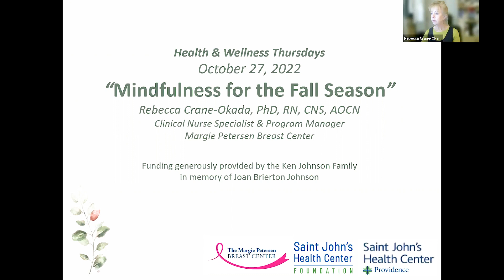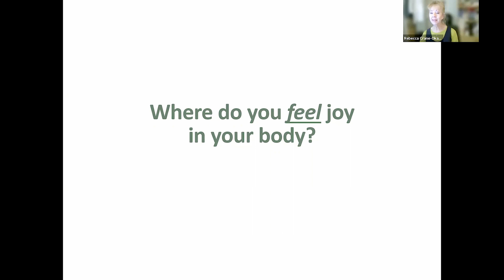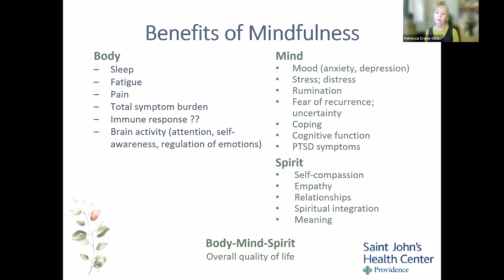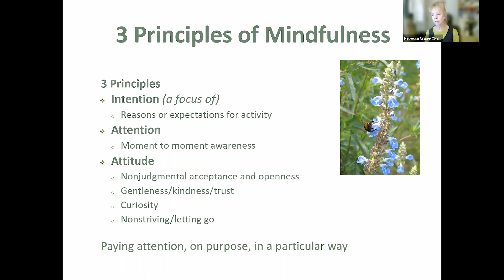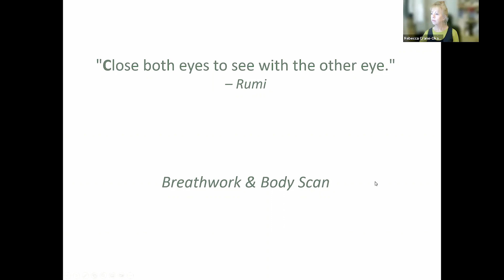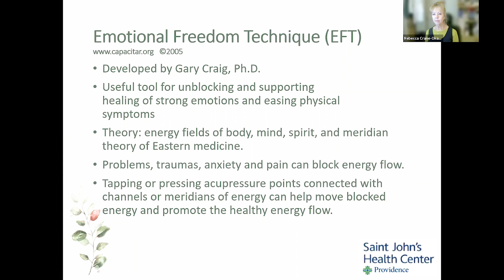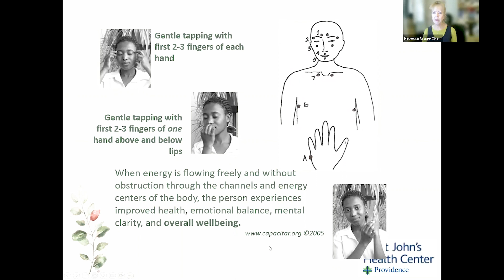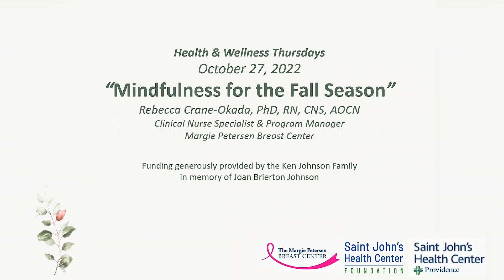Health & Wellness Thursdays with Rebecca Crane-Okada: Mindfulness for the Fall Season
This webinar is hosted by Rebecca Crane-Okada, Ph.D, RN, CNS, AOCN,
Program Manager, Cancer Patient Support & Willow Sage Wellness at
Margie Petersen Breast Center.

Learn more about the Margie Petersen Breast Center at Saint John's Heath Center in Santa Monica, California